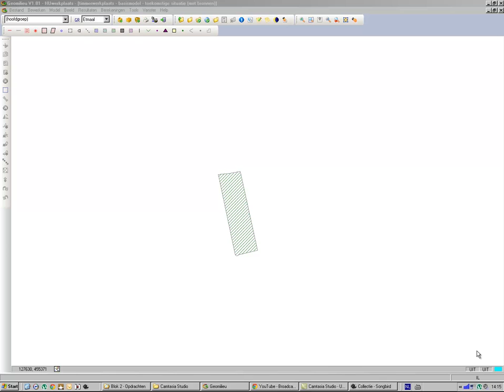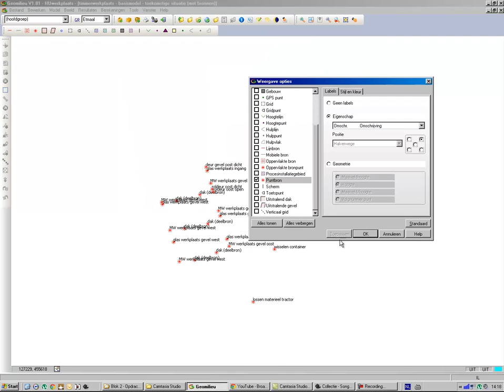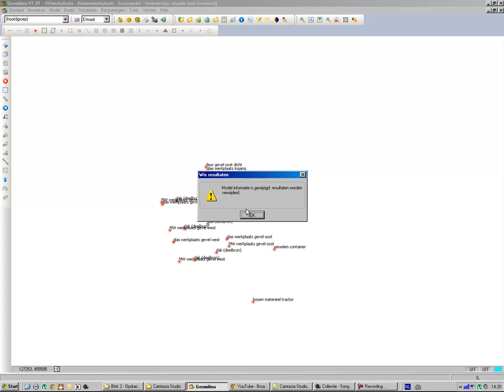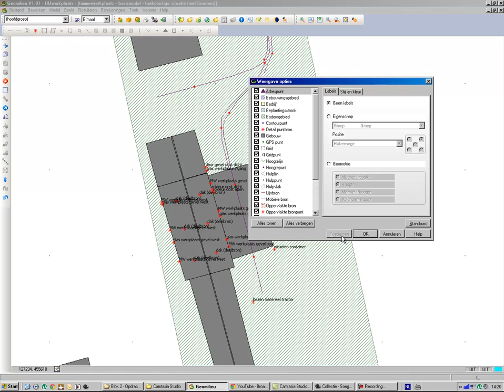geomilieu wijzigen van meerdere kenmerken in een keer